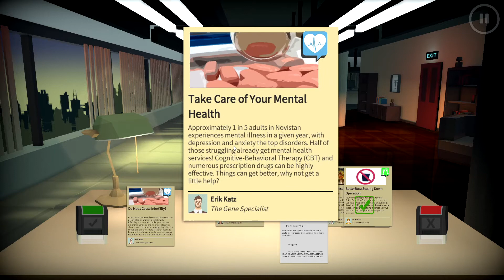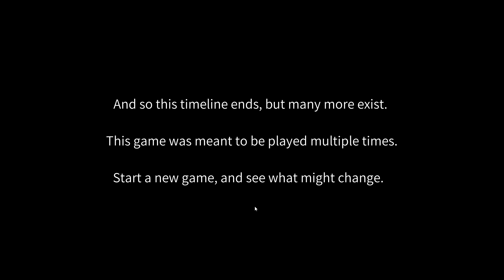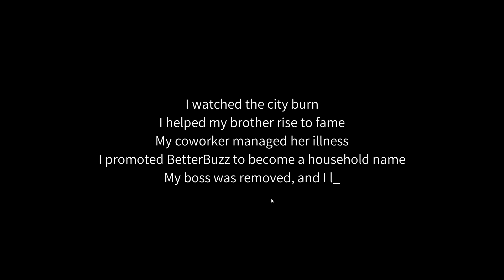I'M FIRED | Headliner: NoviNews | Day 13 & 14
Award-winning adventure where you control the news and its impact on society, your friends and career. Different choices lead to unique combinations of endings.